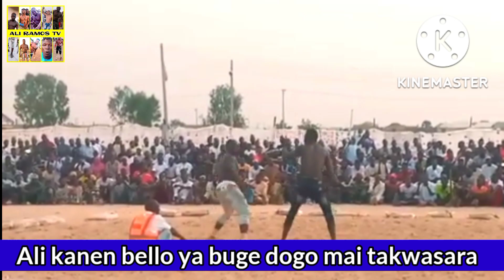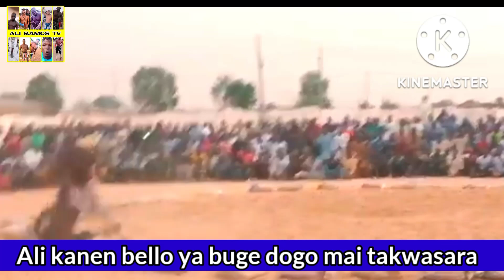manyan kisa biyu da akaima dogo mai takwasara a katsina bahagon mancha da ali kanen bello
Ali_Ramos_tv